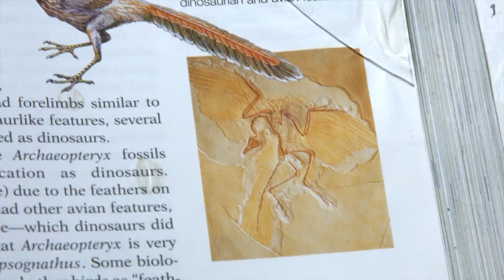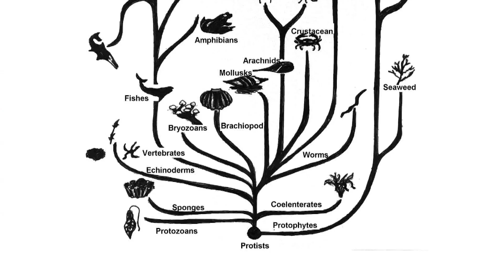Debunking Transitional Fossils: Archaeopteryx & Tiktaalik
Archaeopteryx and Tiktaalik are typically represented as the "best evidence" for transitional fossils in today's public school textbooks. Recent reports from evolutionary sources refute these claims.